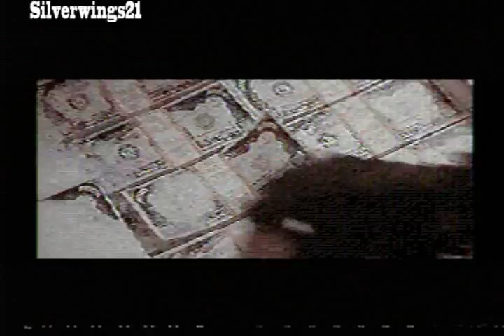Cliffhanger - Sega CD - Walkthrough (1 of 5)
This is a walkthrough/ Let's Play of Cliffhanger the video game for Sega CD.